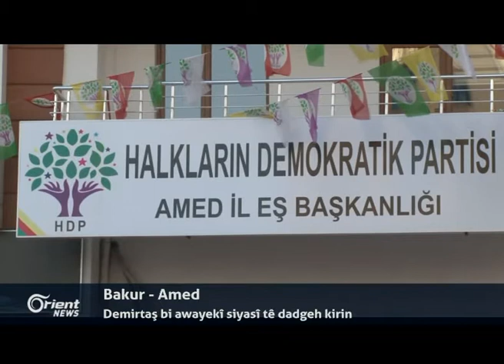YPGê û Lîwa El-Mu'itesim yê bi ser Arêşa Azad ve dest bi guhertina dîlgirtiyan dikin